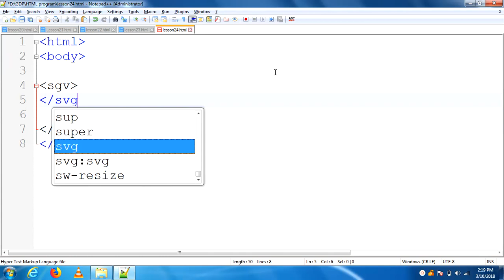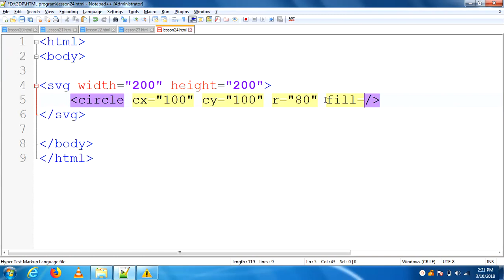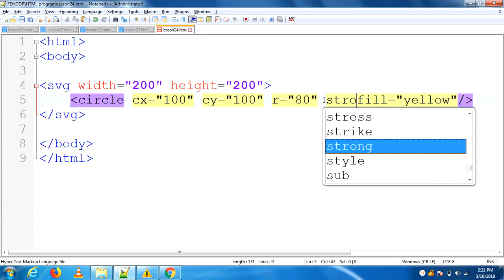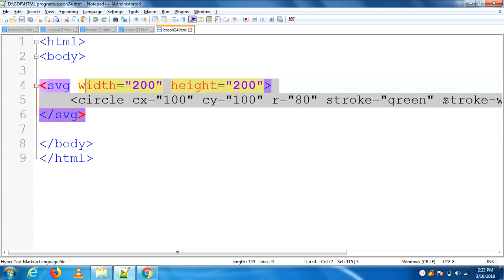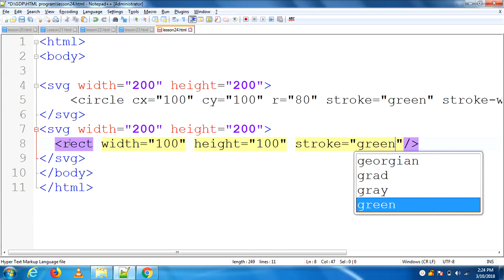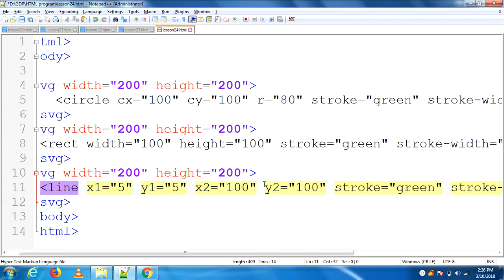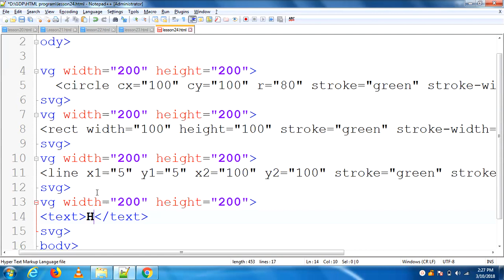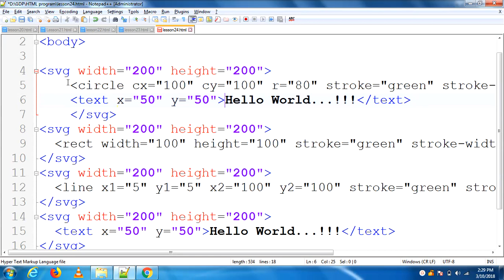Using svg tag in HTML | Lesson - 24 | HTML in Hindi